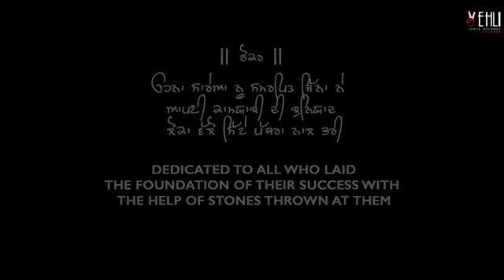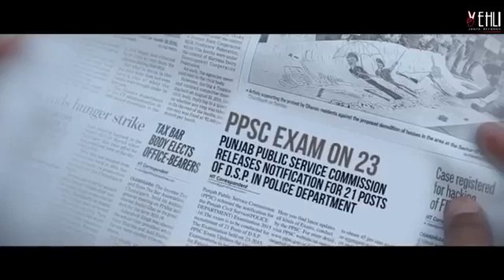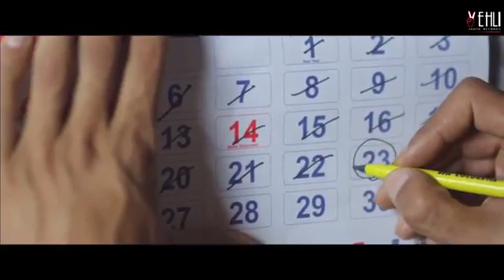Thokar (Full Video ) | Hardeep Grewal | Latest Punjabi Songs 2015 | Vehli Janta Records